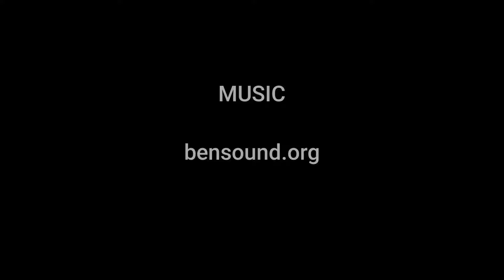Voices from the library